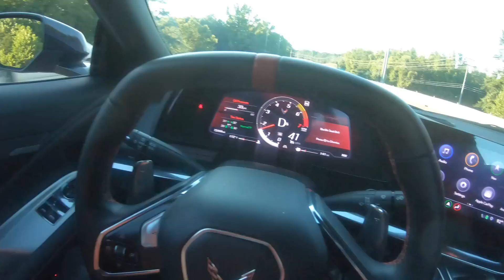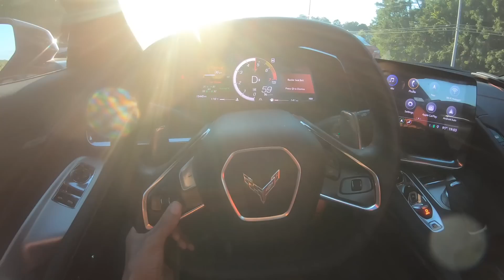REVEALING MY BOX CHEVY AFTER 8 MONTHS! *HELLCAT SWAPPED?!*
Is this the cleanest box on the net Cam Fam?